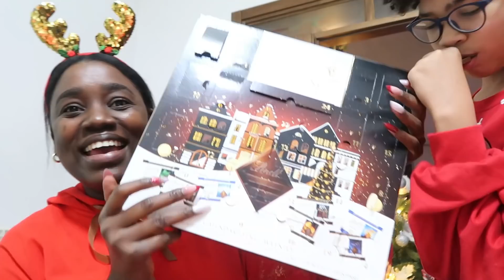ASI CELEBRAMOS NUESTRA NOCHE BUENA EN ITALIA + UN DIA INTENSO PERO FELIZ VLOGMAS - Maipu Vlogs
Sigueme aqui para mas contenido♥

QUE TENGAN UN HERMOSO DIA MIS TESOROS BELLOS LES AGRADEZCO MUCHISIMO SU TIEMPO Y EL AMOR QUE NOS BRINDAN EN CADA VIDEO LEER SUS COMENTARIOS ME MOTIVA CADA DIA A SEGUIR CREANDO VLOGS PARA USTEDES
GRACIAS

xoxo
Maipu

familia italiana
familia cubana
vlog en italia
mi vida en italia
vlogs italy
italia vlogs
vlogs familiares
vlogs familiares italia
vlogs diarios
vlogs interracial
pareja interracial vlogs
vlog de pareja interracial